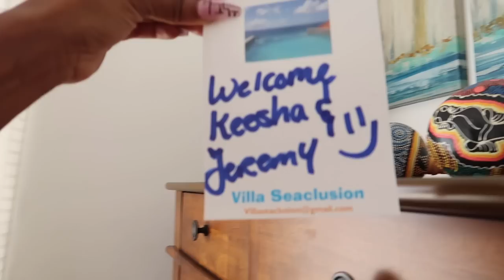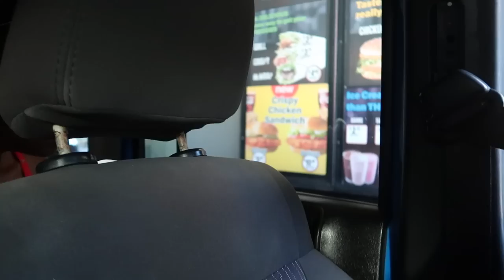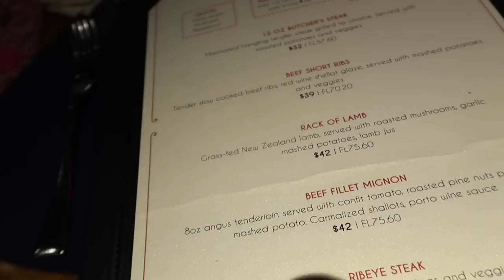VLOG | ST. MAARTEN VACATION/BAECATION... A TRIP TO REMEMBER